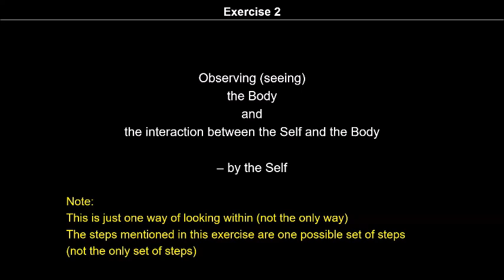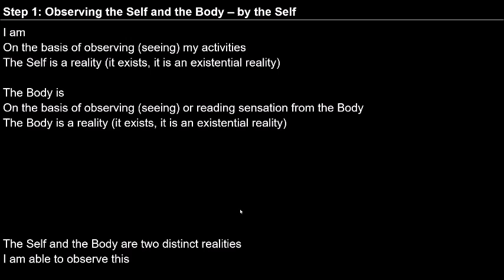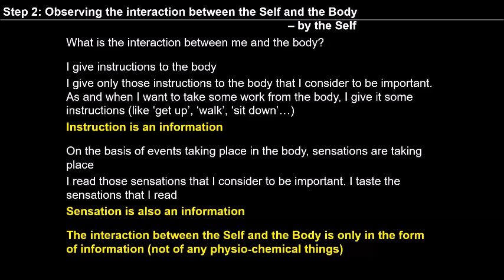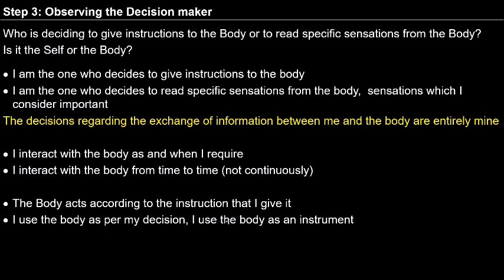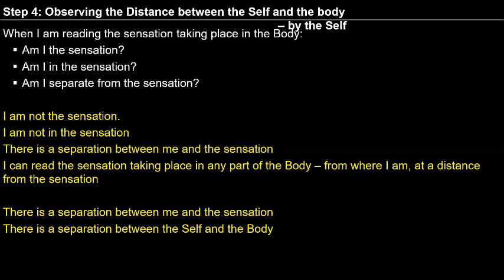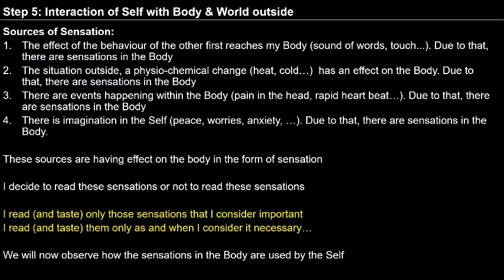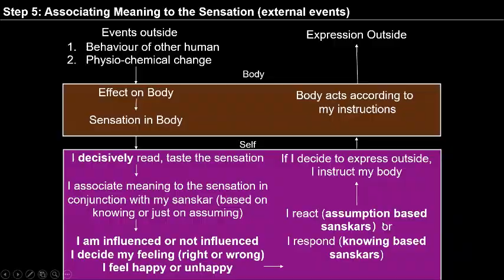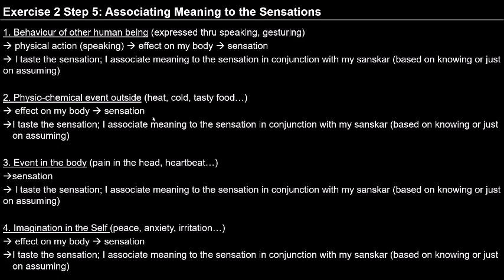D 75 Batch 10 English